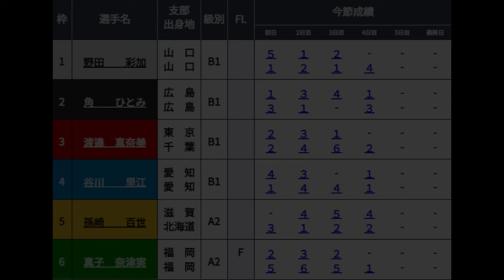【徳山競艇準優】準優まさかの①号艇「野田彩加」初優出なるか？②角ひとみ③渡邉真奈美④谷川里江⑤孫崎百世⑥真子奈津実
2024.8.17徳山競艇5日目10R準優
①野田彩加②角ひとみ③渡邉真奈美④谷川里江⑤孫崎百世⑥真子奈津実